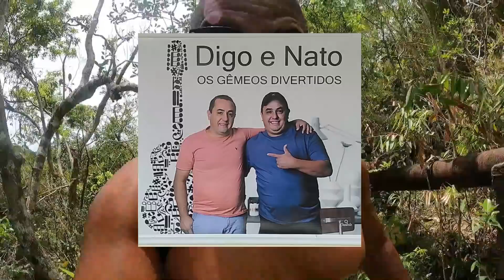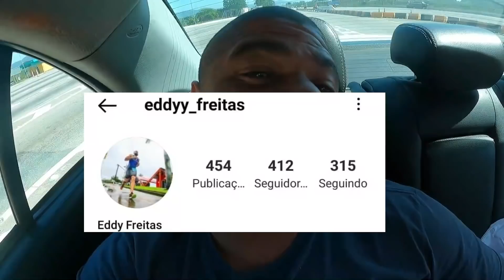INACREDITÁVEL CACHOEIRA AO LADO DA BR 101 PALHOÇA [CACHOEIRA DO CAMBIRELA]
CONHEÇA OS PRODUTOS QUE FAZEM PARTE DA MINHA VIDA
SENTIDO SUL / PALHOÇA ENCONTRAMOS UMA DAS MAIS BELAS CACHOEIRAS BEM DO LADO DA BR 101 [CACHOEIRA DO CAMBIRELA], ONDE NOS DEPARAMOS COM ÁGUAS CLISTALINAS E PISCINAS INCRÍVEIS!!!